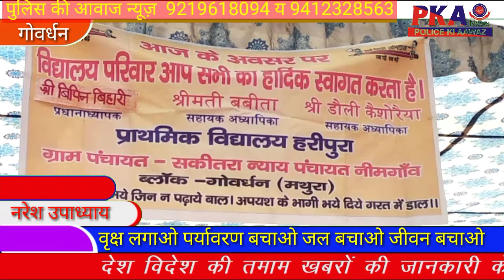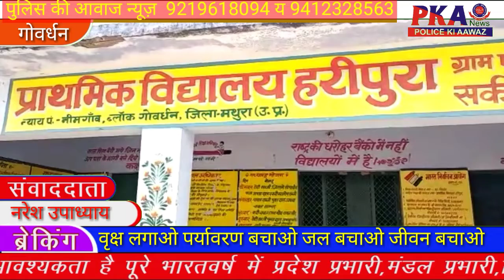Govardhan दृढ़ संकल्प औऱ इच्छा शक्ति का प्रतीक बना प्राथमिक विद्यालय हरिपुरा गोवर्धन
दृढ़ संकल्प औऱ इच्छा शक्ति का प्रतीक बना प्राथमिक विद्यालय हरिपुरा गोवर्धन

कहते है कि अगर इंसान दृढ़ संकल्प के साथ ईमानदारी से किसी कार्य को करने की इच्छाशक्ति अपने मन मे जगा ले ,तो मंजिल खुद चल कर इंसान के पास आ जाती है।इसी की मिसाल बन गया है गोवर्धन के हरिपुरा नगला का प्राथमिक विद्यालय।जहाँ के प्रधानाचार्य विपिन कुमार गौड़ ने एक संकल्प के साथ में विद्यालय के कायाकल्प का बीड़ा उठाया और 1 साल के अंतराल ही उसे पूरा भी कर दिखाया जिसमें की गोवर्धन के प्रमुख समाजसेवी चौधरी भगवान सिंह जी द्वारा विशेष योगदान के रूप में विद्यालय का स्मृति द्वार बनवाया और ग्रामीण क्षेत्र के बालकों के सर्वांगीण विकास के लिए अपना सक्रिय योगदान दिया जहां 1 वर्ष पूर्व विद्यालय में मात्र 40 बच्चे पढ़ने आते थे आज वहां बच्चों की संख्या लगभग दोगुनी से भी अधिक हो चुकी है यह सब समाजसेवियों के सहयोग और विद्यालय के अध्यापक अध्यापिकाओं तथा प्रधानाचार्य की कड़ी मेहनत और लगन का नतीजा है अगर प्रदेश के सभी प्राथमिक विद्यालयों में अध्यापन कार्य करने वाले अध्यापक और शासन के अधिकारी इसी मानसिकता के साथ में कार्य करने लगे तो संभव है कि देश का भविष्य वास्तविक रूप में उज्जवल किया जा सकता है

बिपिन गौड़ प्रधानाचार्य